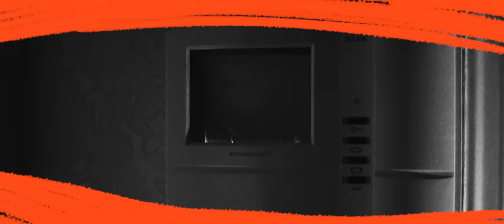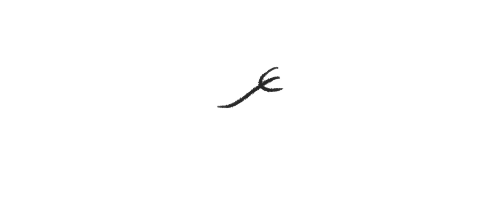Mcabre Brothers (Lee Scott x Milkavelli) - Tell A Friend (prod. A.H. Fly) (Official Music Video)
Official music video 'Tell A Friend' by Mcabre Brothers. Produced by A.H. Fly.

Mixed & mastered by Reklews.

Director, scriptwriter: Lee Scott
Art-director, editor, cameraman: Siim Parisoo
Animator, concept-art: Ingmar Järve

Connect with A.H. Fly